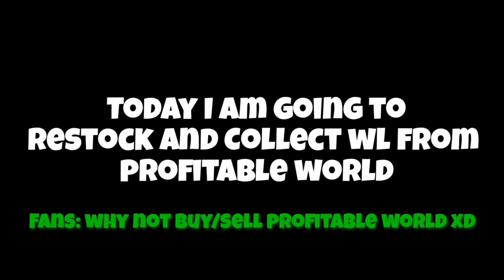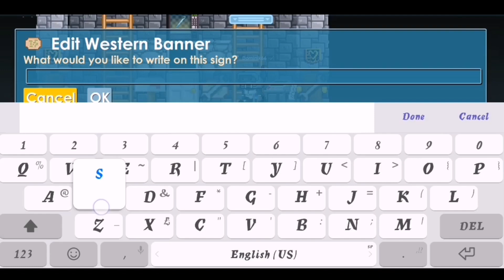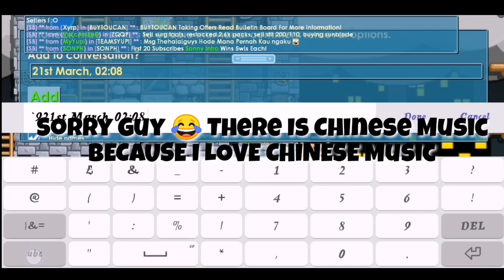Restock And Collect WLS From Profitable World! Growtopia Ez Profit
SELLAXEHANDLE for 5dls+
Buying steel axe handle 2-3wls each dm @nyukkit0401 or write down world in SELLAXEHANDLE!
TQ